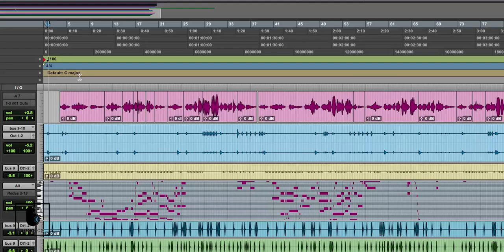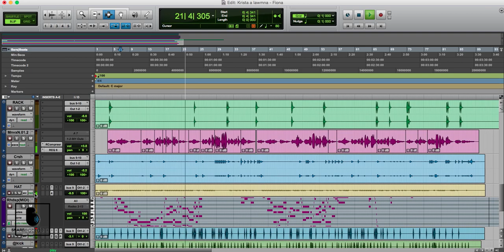Fiona | Inside the mix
Track kan bihchiang dawn a, a hla recording hau tak zia a hmuh theih awm e.

Fiona - Krista a lawmna |
Composer - ZR Sanga
Music & Recording - Blue Wave Records
Video - Blue wave Records